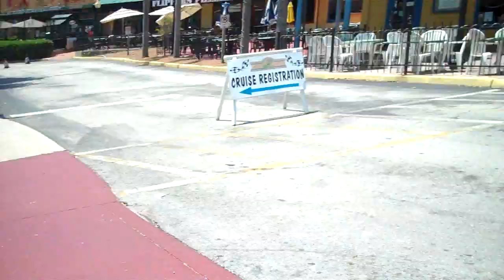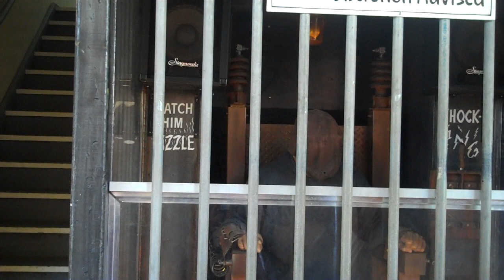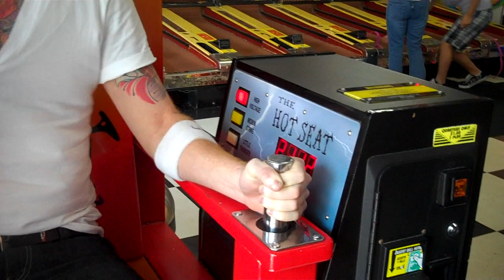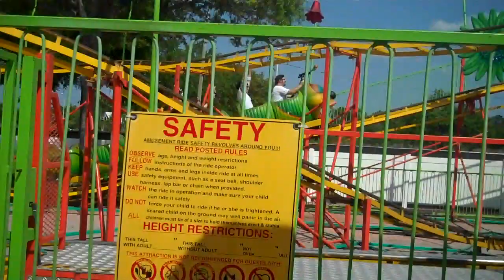sexy bull riding at old town gathering vlog # 30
OLD TOWN KISSIMMEE GATHERING!! I would say it was  a pretty good turnout, about 10-15 people came out. thanks for everyone that came out i got most of the peoples links down bel. im sorry if i missed yours. and i cant wait untl the next on catch you guys later.